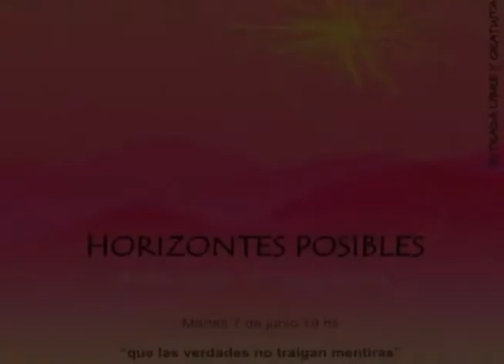Ciclo Troyano en el BAUEN-Néstor Elias- Pamela Fadiga-Nora Cortiñas-Violentango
Síntesis de la primera jornada del Ciclo HORIZONTES POSIBLES / diálogos + música / BAUEN, organizada por el programa tribal Troyanos del Sistema